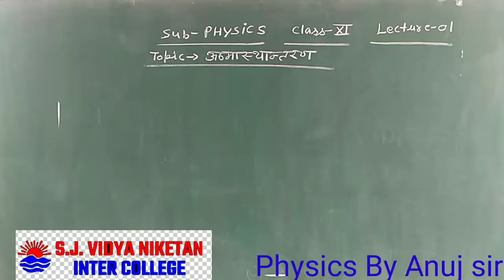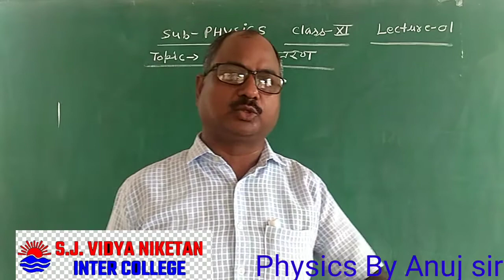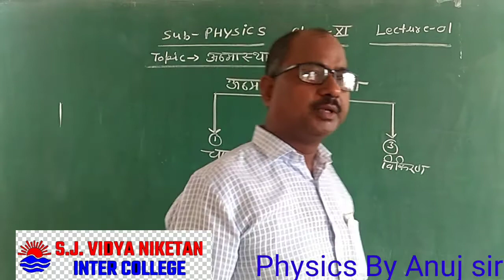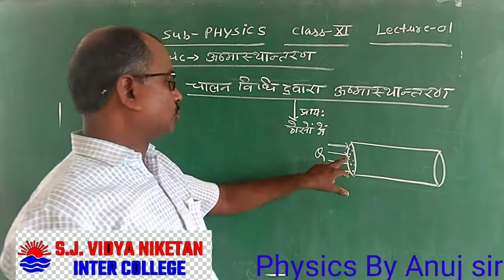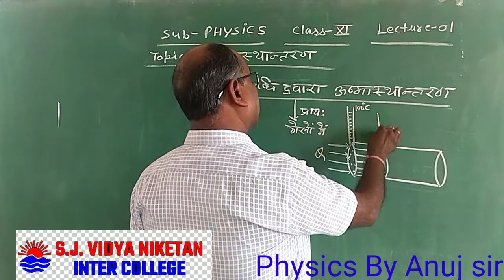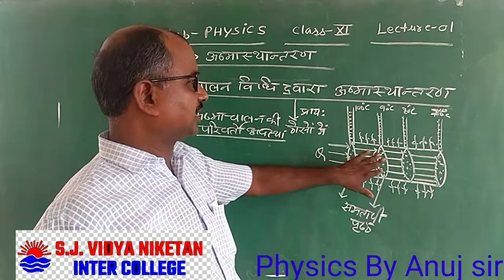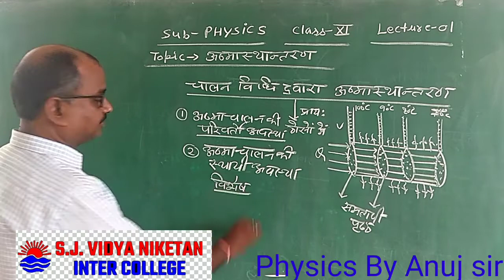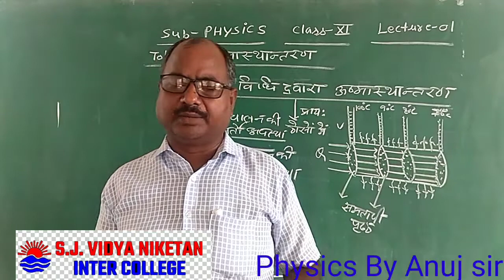lecture 1 ऊष्मा स्थानान्तरण 720p